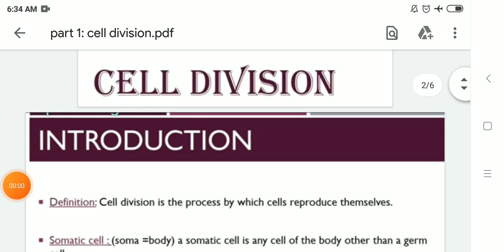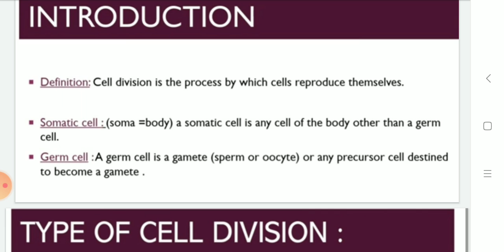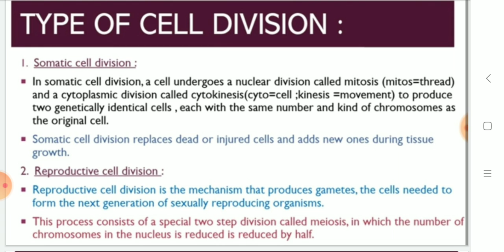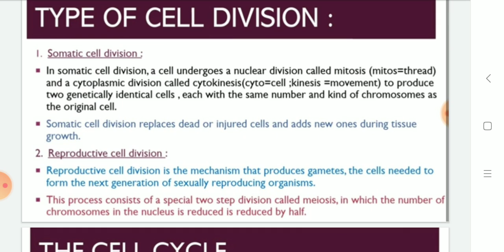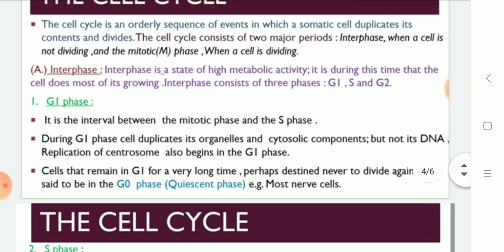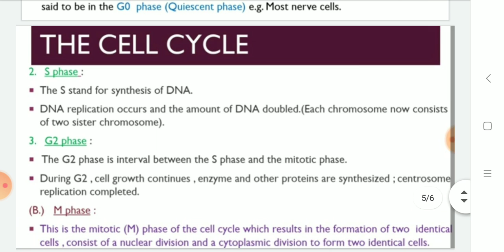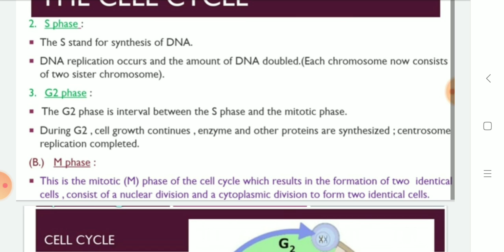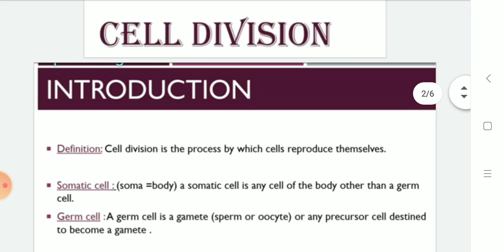Part 1 cell division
Introduction of cell division and its type, Cell cycle